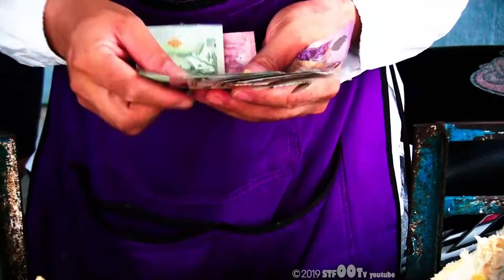😊 Durian Fruit Cutting by Street vendor Bangkok Thailand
Durian is Called "The King of Fruit" This Footage shows how to Cut a Durian.does durian has high calories so better to avoid it for high cholesterol people.but this is very delicious.
Durian has lots of type. Monthong – Golden Pillow (ทุเรียนหมอนทอง),Chanee (ทุเรียนชะนี),Kanyao (ทุเรียนก้านยาว) is well known in Thailand.

【Price】110 Baht/Kilo.I paid 290 baht (9.4 US $) for 4 Pieces Sweet Durian.

【Location】Near Charoenkrung Road,Bangkok,Thailand